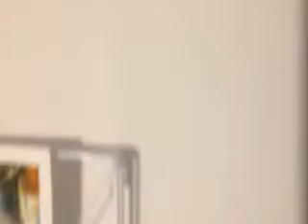Jessie episode 5 part 5